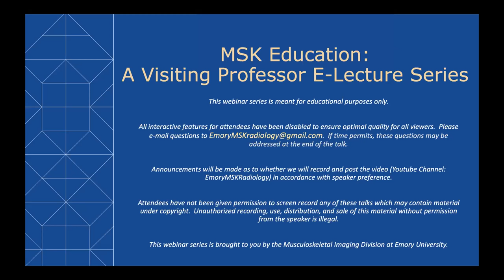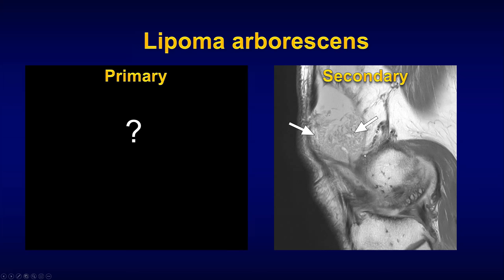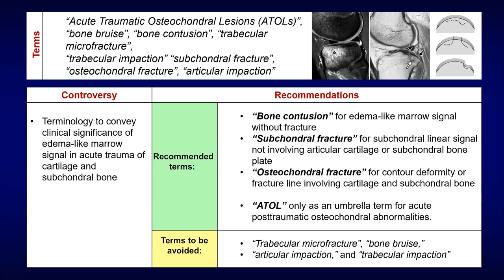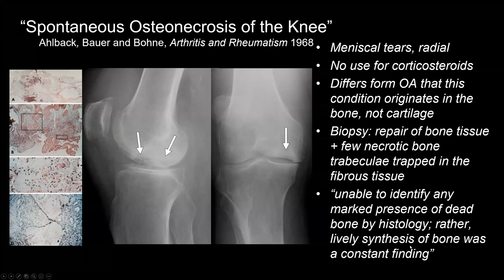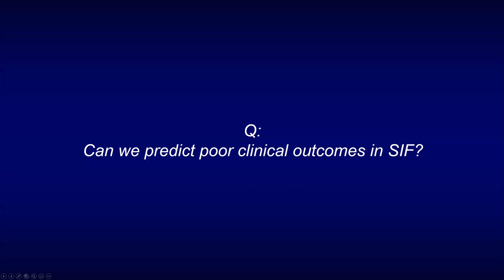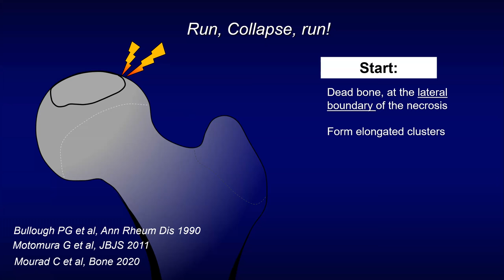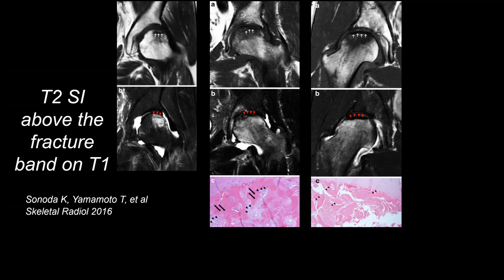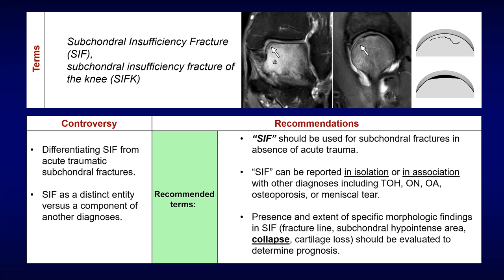Emory MSK E-Lecture Series - Dr. Tetyana Gorbachova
Objectives:
Review historical perspective and controversies regarding nonneoplastic subchondral lesions
Describe various types of subchondral lesions and their clinical implications
Review current nomenclature of nonneoplastic conditions affecting the subchondral bone